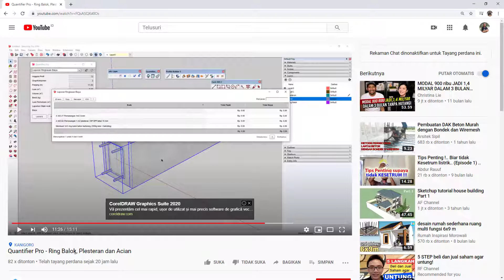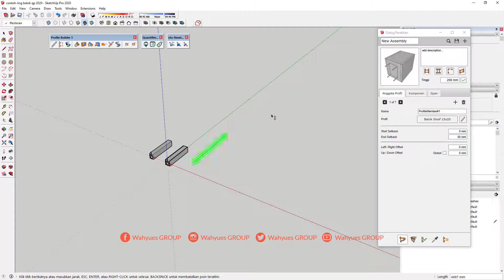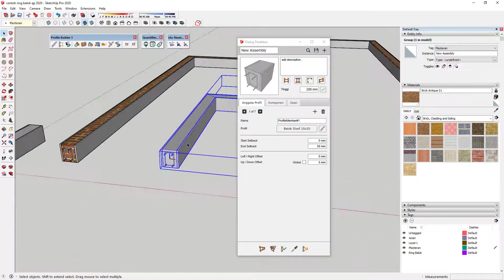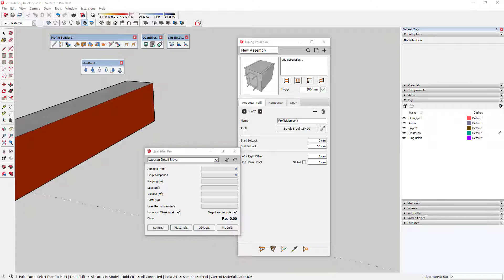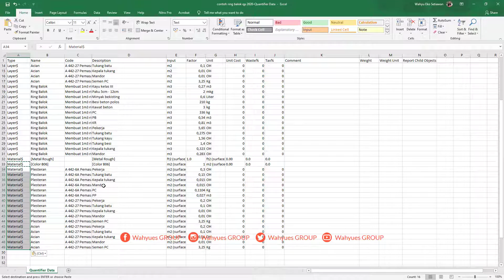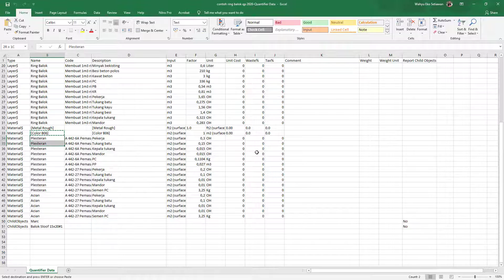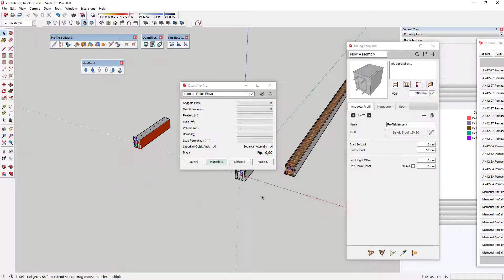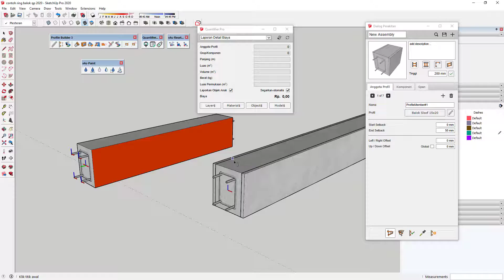Profile Builder 3 + Quantifier Pro - Ring Balok, Plesteran dan Acian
WahyuesGROUP ► Profile uilder 3 + Quantifier Pro - Ring Balok, Plesteran dan Acian